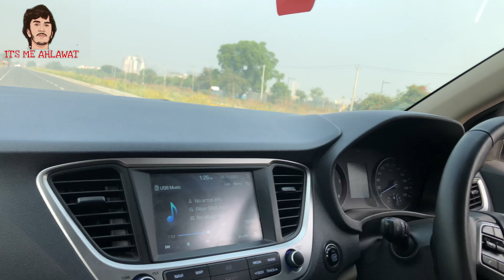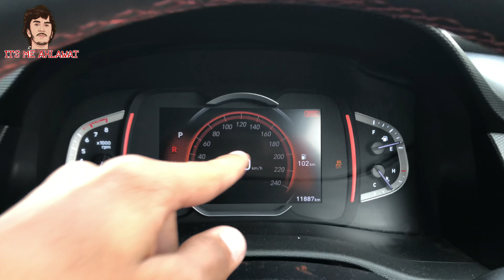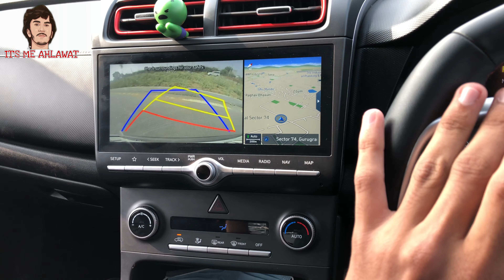DRAG RACE : Creta TURBO vs Verna 1.6 DIESEL🔥 ~ इसको हारना पसंद नहीं है भाई😂😂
DRAG RACE : Creta TURBO vs Verna 1.6 DIESEL🔥 ~ इसको हारना पसंद नहीं है भाई😂😂 @YagyaSharma @PrathamShokeen